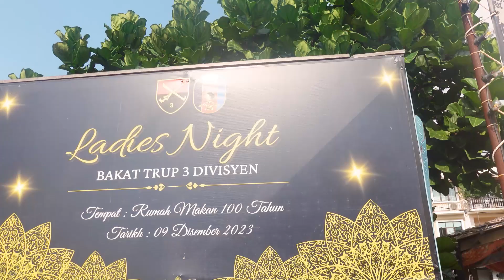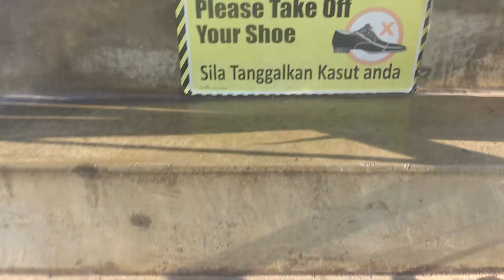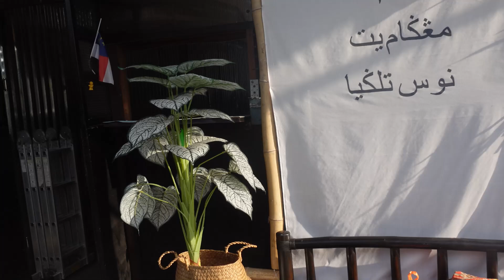Rumah Makan 100 Tahun Melaka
⛔️NOTICE⛔️
Music Background
Equipments
Ikhlas daripada
Zaireey Khairuddin (Zk Channel)
Hastags